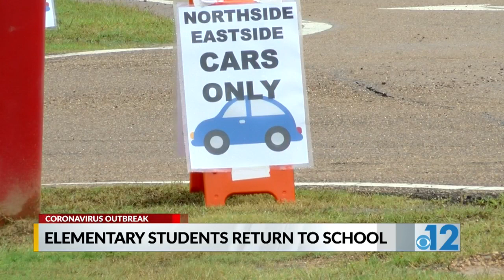Clinton elementary students return to class